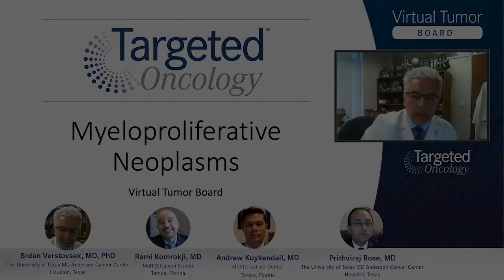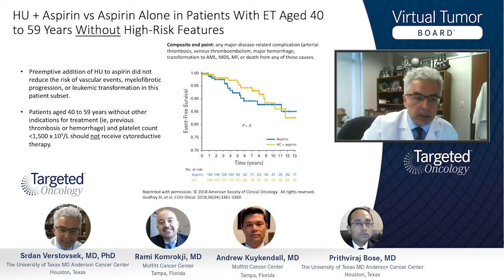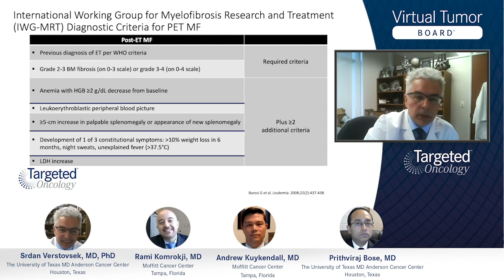Case 3: Low- to Intermediate- Risk Essential Thrombocythemia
How preemptive addition of hydroxyurea to aspirin in very low- to intermediate-risk populations does not reduce the risk or transformation from ET to myelofibrosis.